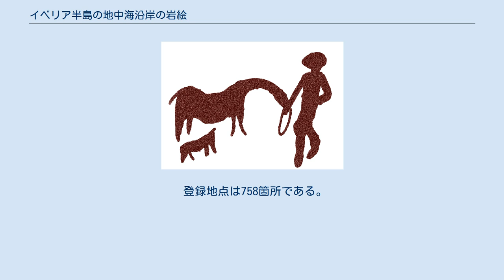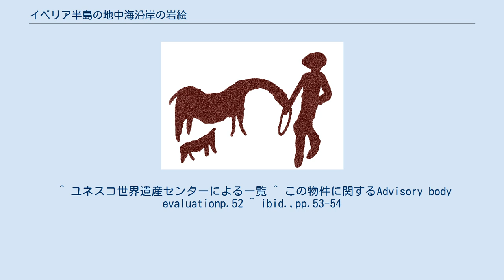イベリア半島の地中海沿岸の岩絵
イベリア半島の地中海沿岸の岩絵（イベリアはんとうのちちゅうかいえんがんのいわえ）またはレバント美術は、スペインの世界遺産の一つである。
カタロニア州、アンダルシア州、ムルシア州、バレンシア州、アラゴン州、カスティーリャ＝ラ・マンチャ州の6つの州にまたがる700地点以上に残る、膨大な数の先史時代の岩壁画が対象となっている。
 正確な作製年代は議論の余地があるが、おおむね紀元前8000年頃から前3500年頃のようである。
洞窟壁画の一種ではあるが、自然光がさしこむ範囲に描かれているものが多い点で、他の多くの洞窟壁画と異なっている。
岩絵群は染料などで彩色されたものが多いが、単なる線刻画もある。
絵のサイズは数十センチ程度のものばかりで、他の世界遺産に登録されている岩絵群と比べても小さめである。
描かれているのは狩猟採集生活を行う人々や動物などで、生活の様々な様子が活写されている点にも特色がある。
 登録地点は758箇所である。
ICOMOSはこれをスタイルや主題を基準に7つの地域に分類している。
 ICOMOSは既に世界遺産に登録されていたタッシリ・ナジェール（アルジェリア）、ヴェゼール渓谷（フランス）、シエラ・デ・サンフランシスコ（メキシコ）などの岩絵と比べても、描かれている図像の小ささや、狩猟採集社会から農耕社会への過渡的な時期に描かれた貴重な証言であることなどによって、世界遺産として登録されるべき価値を有していると判断した。
 ^ ユネスコ世界遺産センターによる一覧 ^ この物件に関するAdvisory body evaluationp.52 ^ ibid.,pp.53-54